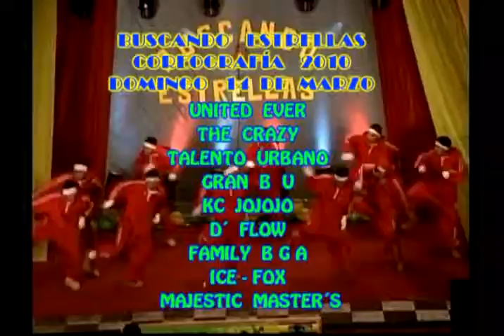TROPICALISIMO AVANCE COREOGRAFIA 2010